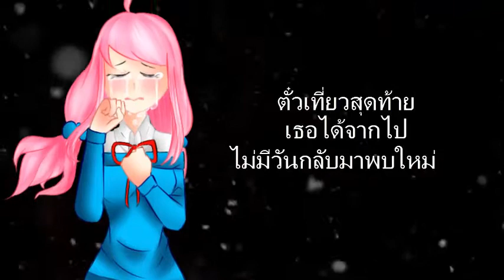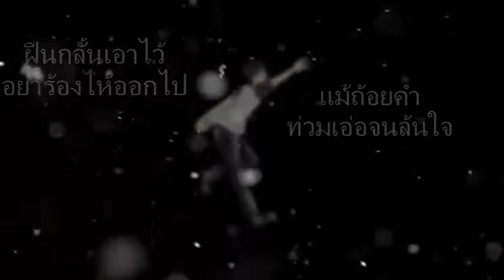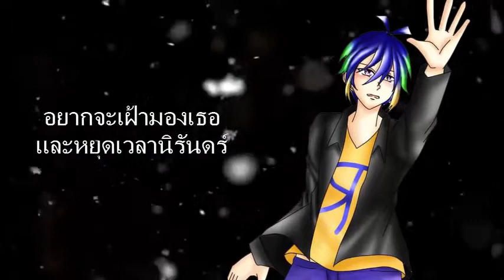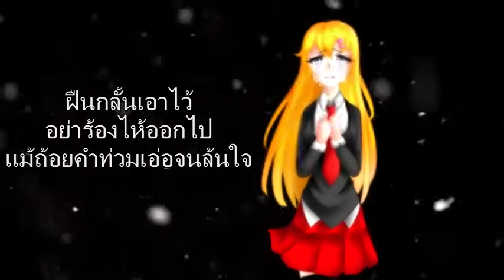【7人】 Don't go (Thai Piano Vertion) 【 いかないで 】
มาเเล้วสำหรับเพลงปวดตับไร้ความสดใสใดๆสำหรับคอรัสเรา ต่อไปจะเป็นเพลงอะไรโปรดซับซะไคร้แล้วกดติดตามที่ fanpage